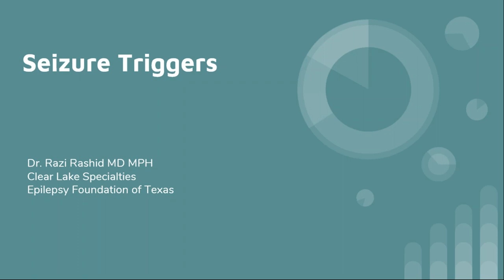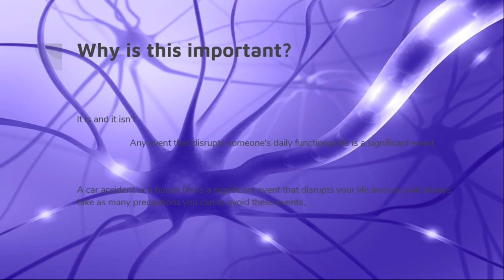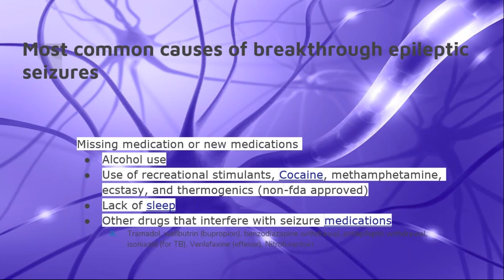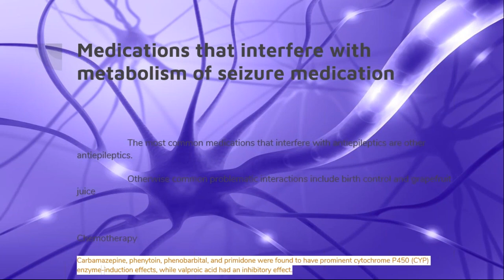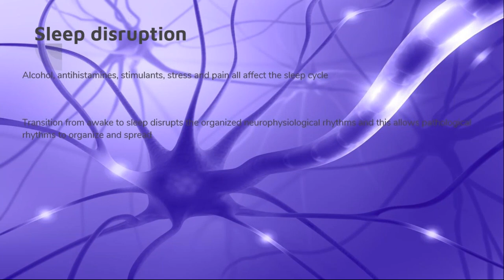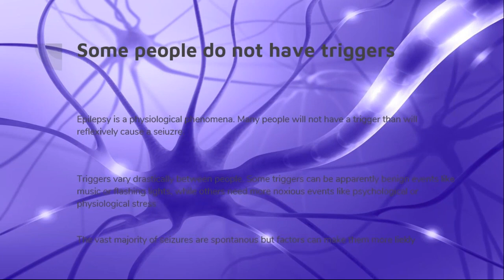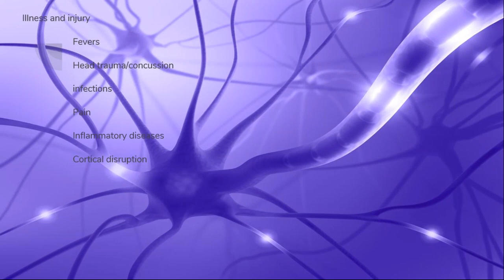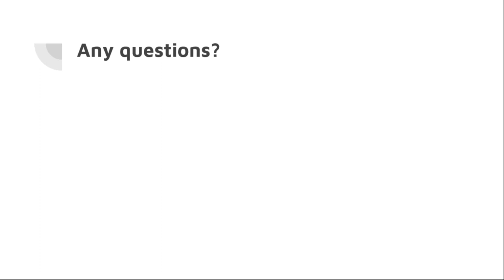Seizure Triggers and How to Help Avoid Them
Presenter: Dr. Razi Rashid